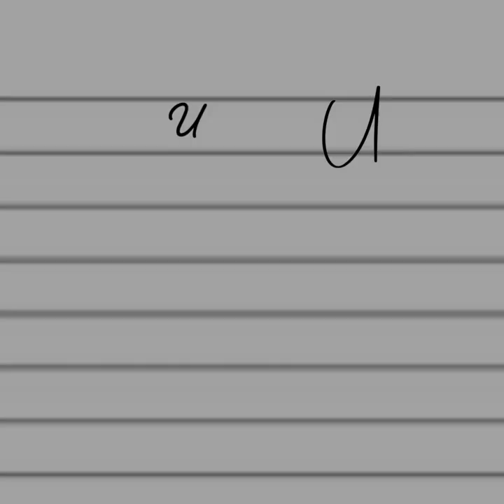[1 Hour] AMIZADE - R2D3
letra:
...Nos meus momentos de fraqueza
Você estava aqui para me levantar
Tudo o que eu preciso
É da sua voz pra me guiar
Quando tem tempestade
Quando estou contigo
Sei que tenho forças pra lutar
Isso é amizade
De verdade
Como é bom saber
Que tenho alguém para contar
E se eu perder
Você não vai me abandonar
Quando tem tempestade
Quando estou contigo
Isso é amizade
Juntos podemos chorar
Juntos podemos sorrir
E na nossa amizade
Temos forças para seguir
Quando tem tempestade
Quando estou contigo
Isso é amizade
Quando tem tempestade
Quando estou contigo
Isso é amizade
De verdade...
AMIZADE - MAJUCCA E APOLLO (COVER R2D3)